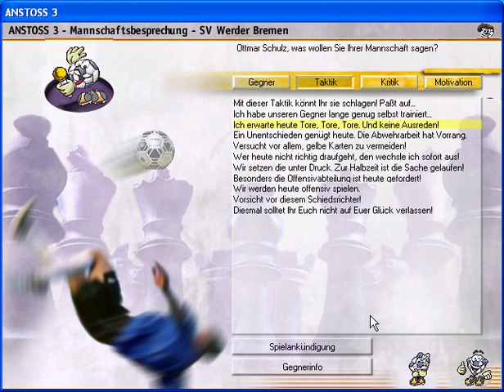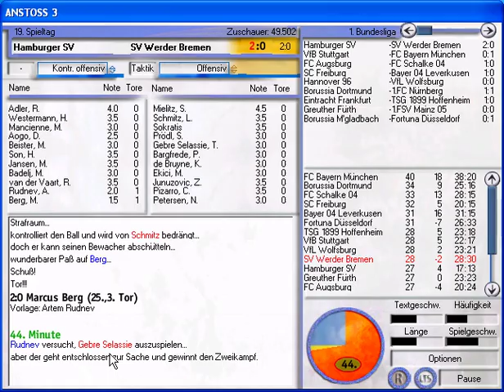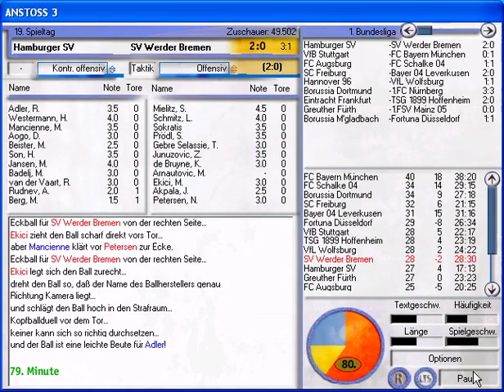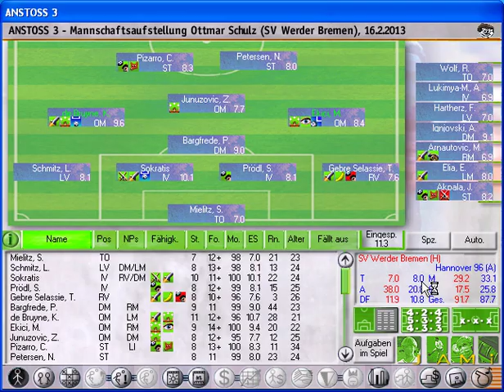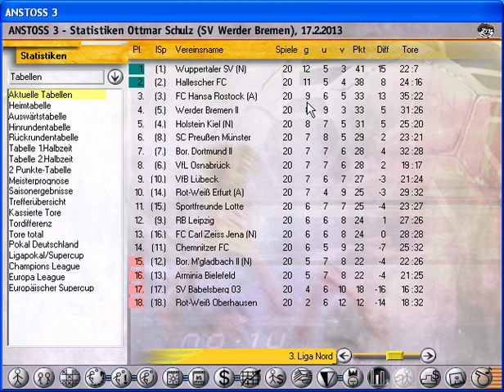Let's Play Anstoss 3 #011 - HSV²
Die Rückrundenspiele gegen den Hamburger SV und Hannover 96 stehen auf dem Programm.